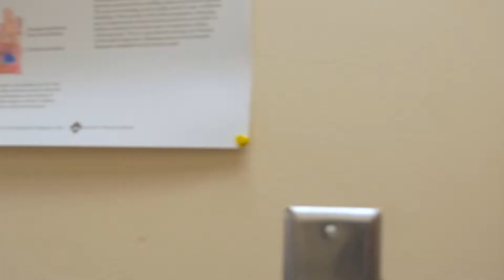CMCS Supported Employment Video 2015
See these dedicated workers and hear how their lives have changed and the impact they have through the CMCS Supported Employment program